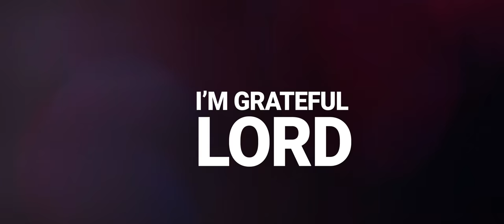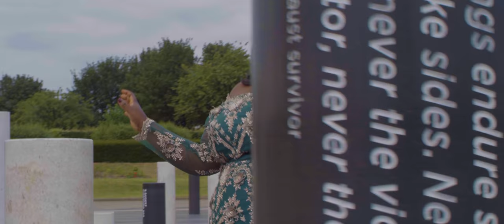Wilma || I'm Grateful Lord || Official Music Video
Song Written by Wilma